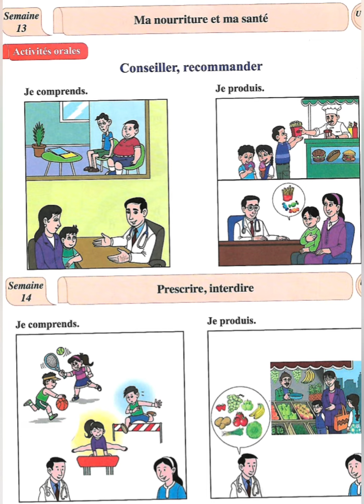Activités orales: Conseiller/ recommander. 2ème AEP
Thème: Ma nourriture et ma santė. U.D: 3